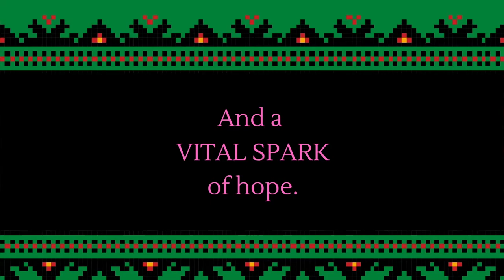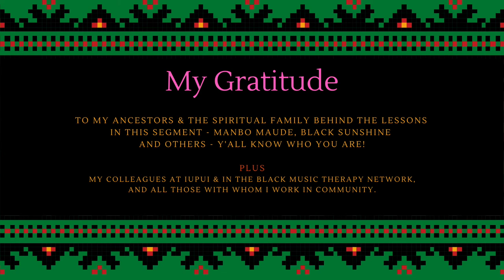Weaving through my Roots: Epilogue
Super excited to be sharing finale of the Weaving through my Roots series! This is the last of 4 total videos - The prologue dropped 1/10/2021 and can be found as the top link in this blog post where I’ve overviewed the process

Here’s the link to Facebook post where I shared some little “behind the scenes” snippets breaking down specific moments of inspiration for the various sections in the video (and the people behind them)

You can also find an audiovisual transcript of this video

If you appreciated this work, Please feel free to show your appreciation
with a "like" or "share."

Or you can buy me a cup of coffee!

Also, check out Natasha's work on other platforms